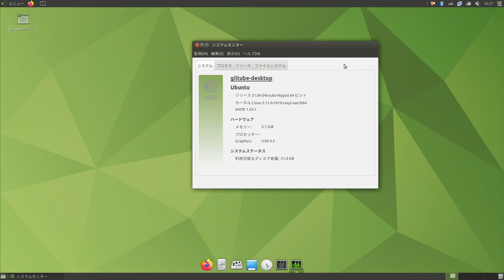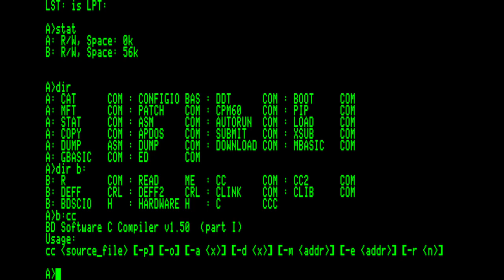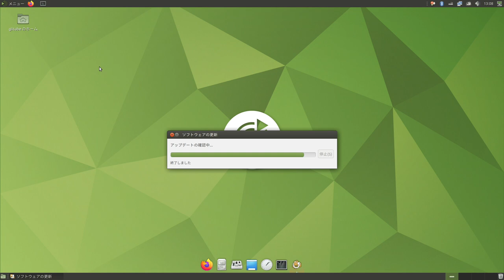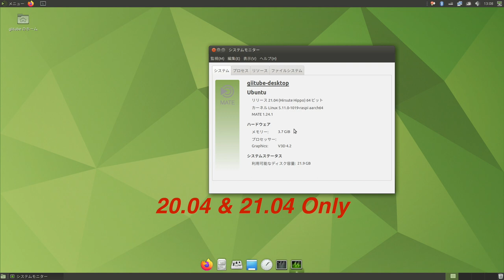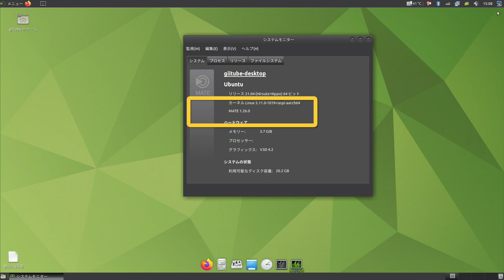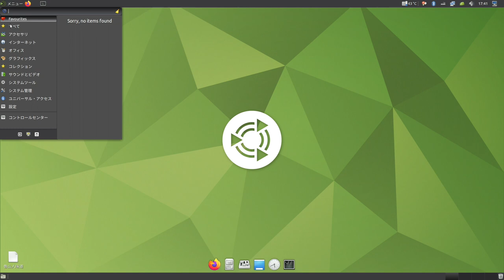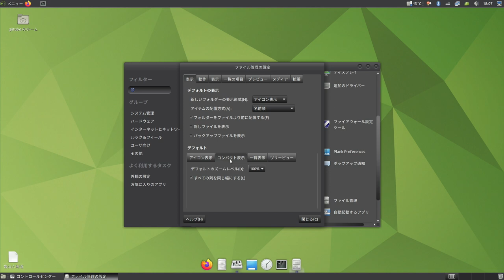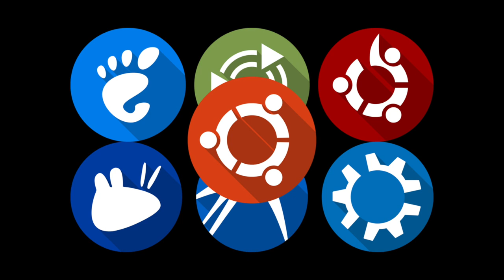Waylandってどうよ Mateデスクトップ 1.26 更新と変更点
Ubuntu Mate デスクトップ 1.26へのアップデートと変更点の解説